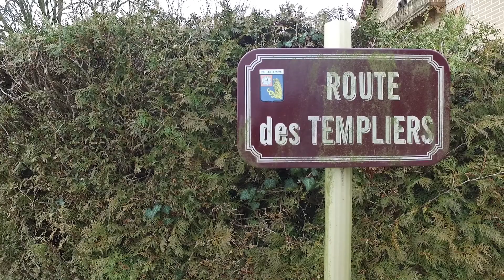Ferme des Templiers Abandoned Farm Urban Exploration Urbex Lost Place Verlassener Hof France 2019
Film: Urbex Datenbank
Cast: Made by Tschanz

Veröffentlichter Ort.